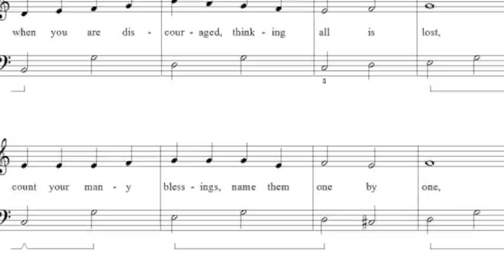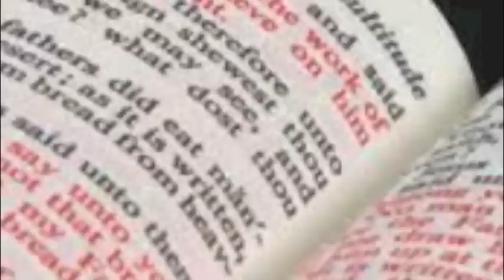Stained Glass Windows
Here is a song I was privileged to write with Steve Dean.  I'm by no means a professional at creating these videos but it was fun.  Please share if you would.  Thanks